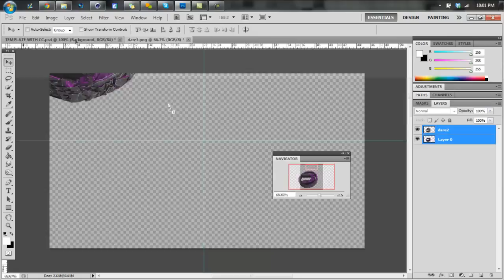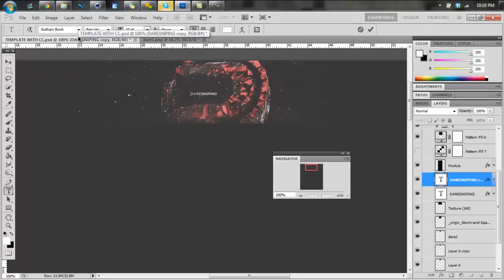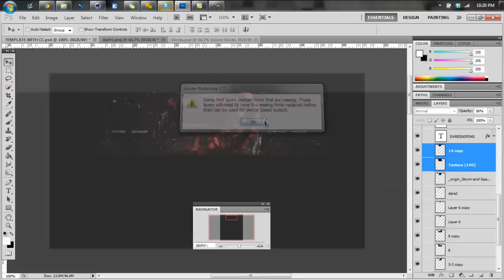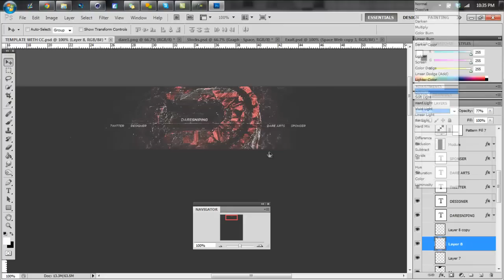Dare RC Entry Speed Art #2 | TuNe Corey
Hey guys. I was really bored so I just came up with this real quick. Sorry I haven't been uploading as much as I usually do. I just started school again and I am busy with that.

Song
Yonas - Wanna Be Loved
Support the artist!